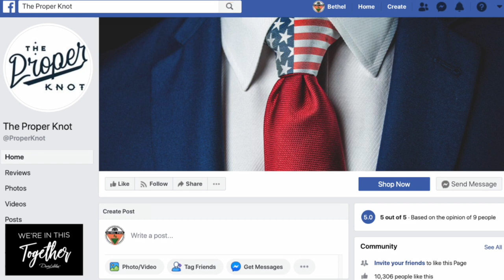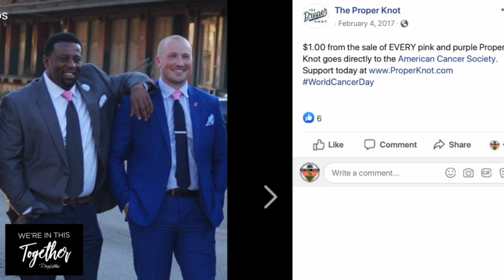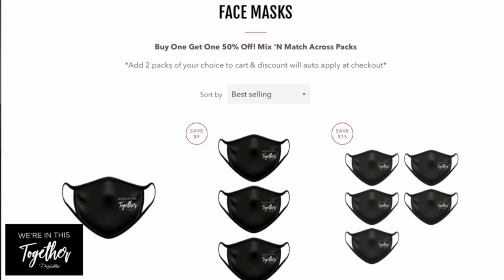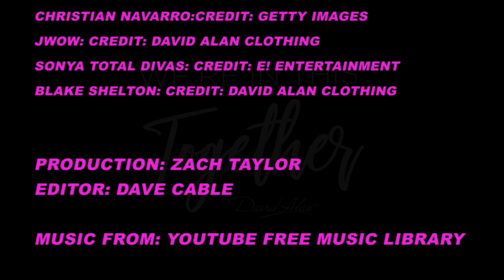Healthy, Fit & Strong - David Alan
Amy interviews fashion designer David Alan about his journey in the fashion business along with the benefits of dressing to feel your best.